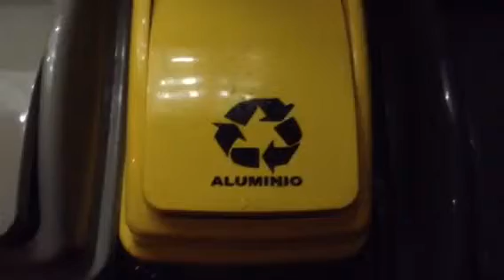Good job Costa Rica... Recycling like champs